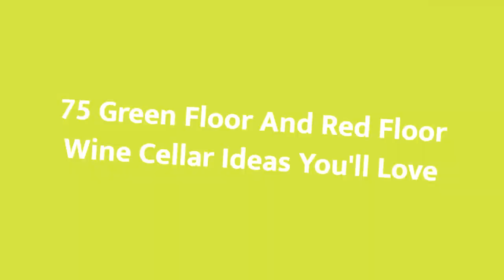75 Green Floor And Red Floor Wine Cellar Design Ideas You'll Love 🔴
0:00:00 - Intro
0:00:12 - Green Floor And Red Floor Wine Cellar Design Ideas You'll Love: Inspirations 1 to 25
0:03:03 - Green Floor And Red Floor Wine Cellar Design Ideas You'll Love: Inspirations 26 to 50
0:06:07 - Green Floor And Red Floor Wine Cellar Design Ideas You'll Love: Inspirations 51 to 75